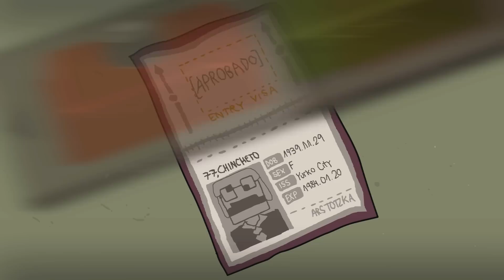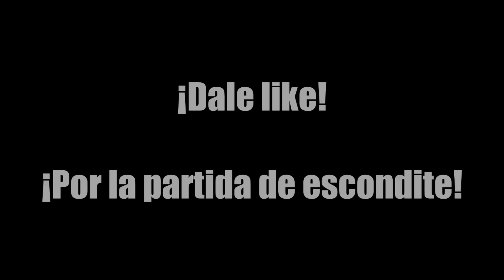Ojo loco, yuncazo , Invitada con susto y mejores momentos Padre e Hija - Momentos Estelare Ep. 79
Descripción/Información del vídeo:
TOP Momentos Estelares de Minecraft, muchos me pedisteis que os hiciera un top minecraft después del top League of Legends de los domingos y aquí lo tenéis.